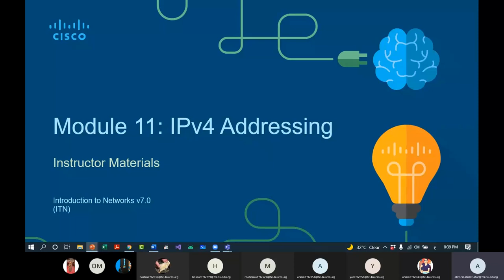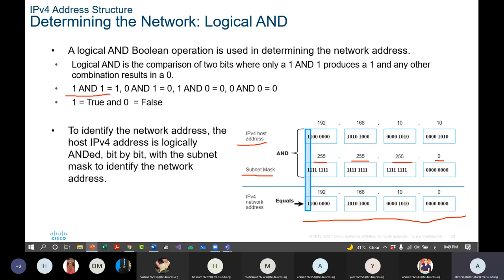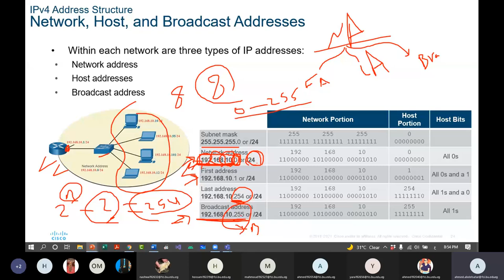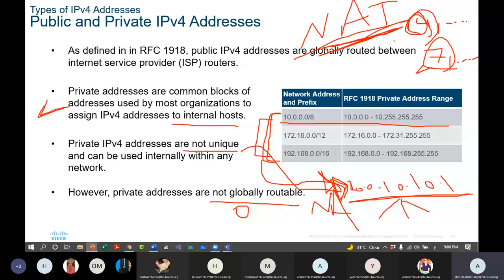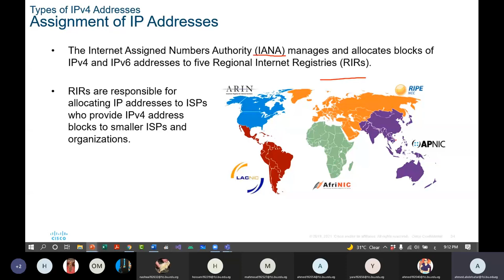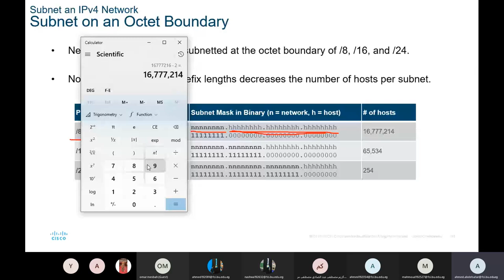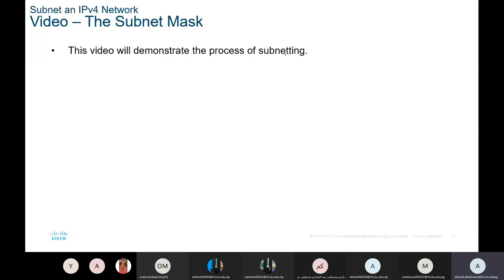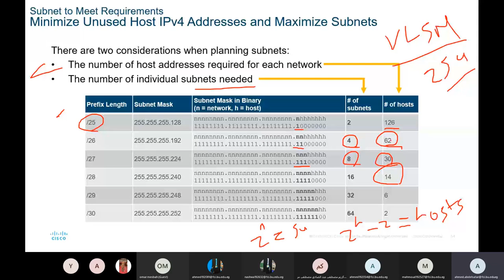Module 11: IPV4 Addressing